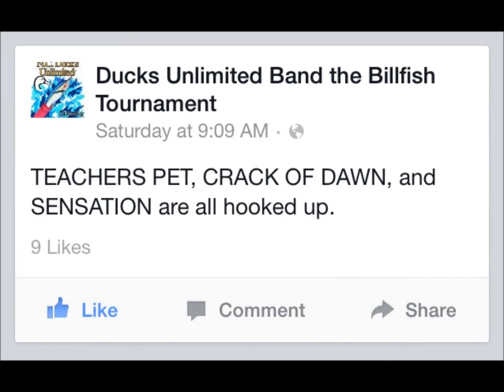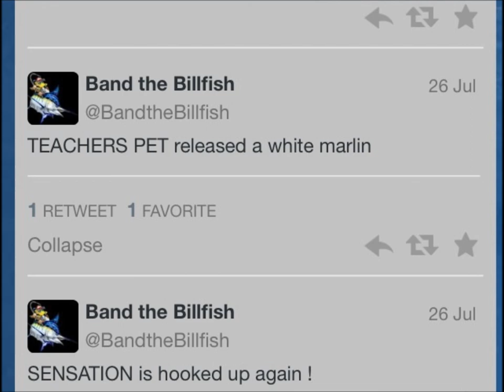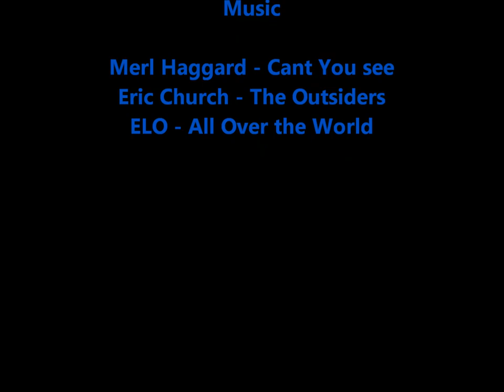2014 Ducks Unlimited Band the Billfish Tournament on Team Teacher's Pet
A White Marlin release for the Teacher's Pet during the Ducks Unlimited Band the Billfish Tournament.